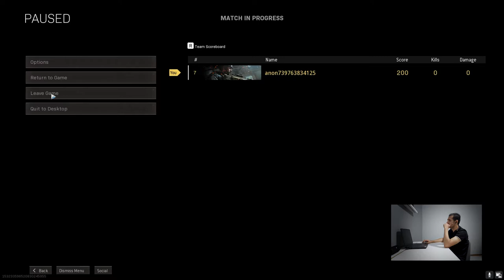IdeaPad Gaming 3 Performance | تست عملکرد لنوو آیدیاپد گیمینگ 3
بچه ها سلام قرارمون همین بود که از عملکرد لپتاپ لنوو آیدیا پد گیمینگ 3 یه ویدئو براتون بسازم که ساختم ببیندید امیدوارم لذت ببرید